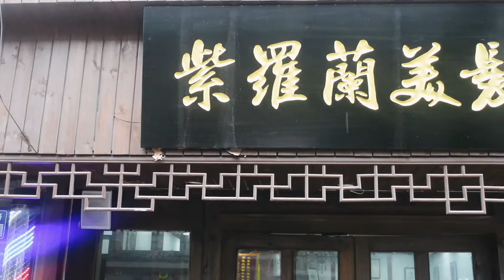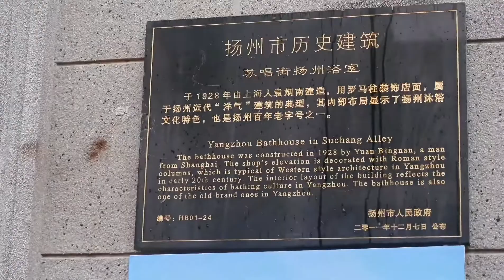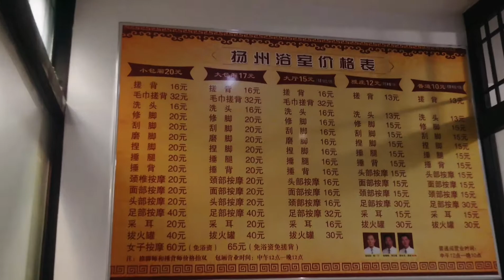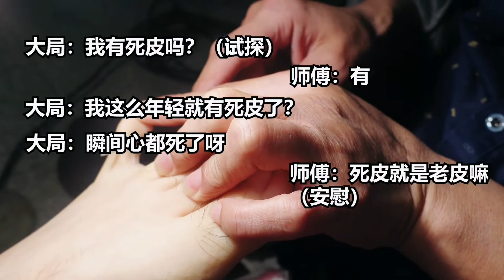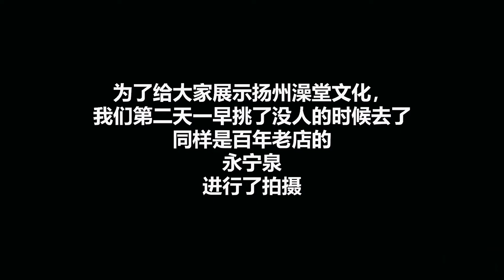【扬州攻略】白发苍苍的老爷爷竟右手持刀，左手按着我的头，对我做出了这种事？！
扬州三把刀除了它传统的用途以外，其实更多的是对老手艺的一种传承，体会老手艺人的匠人精神。跟着我们一起去感受一下扬州三把刀叭~